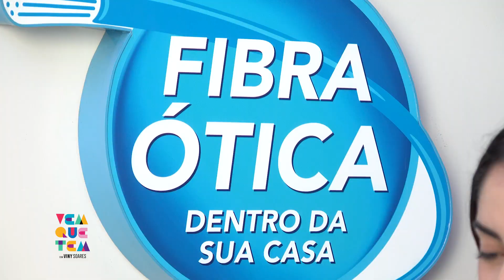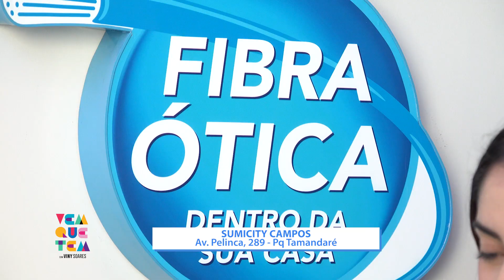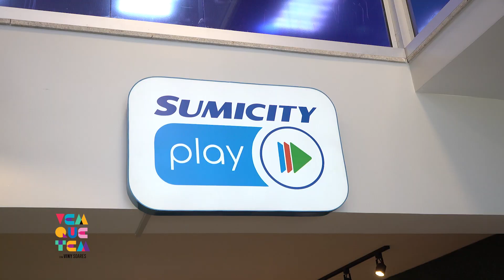Conheça os serviços da Sumicity + Entrevista com o influencer, Gabriel Trindade | Vem que tem